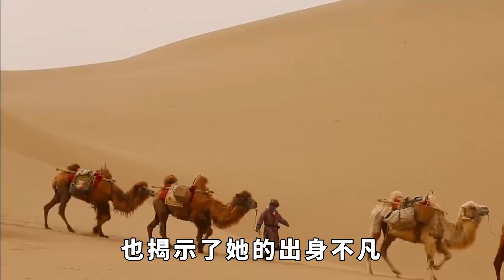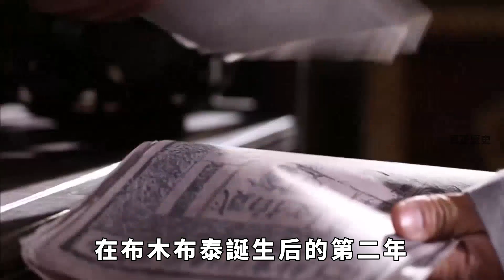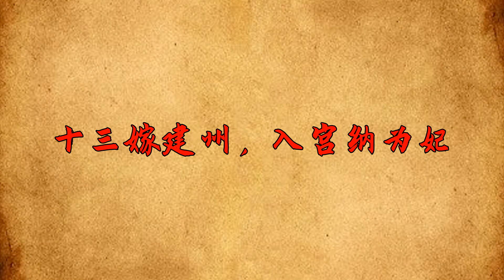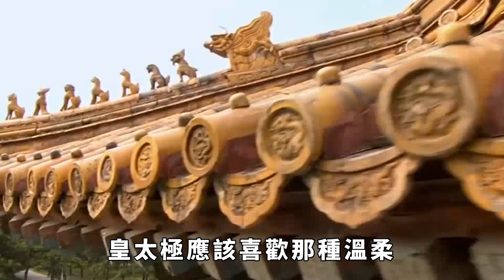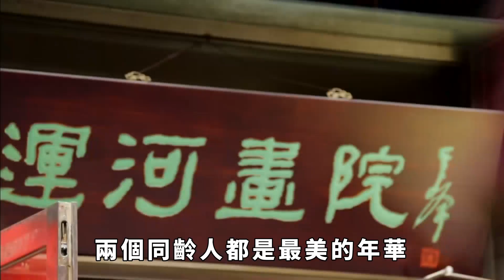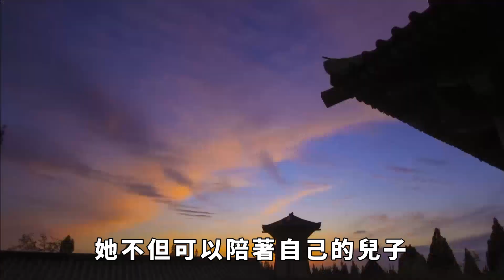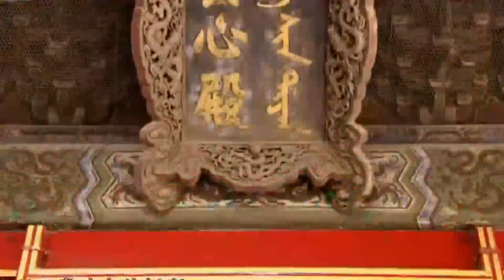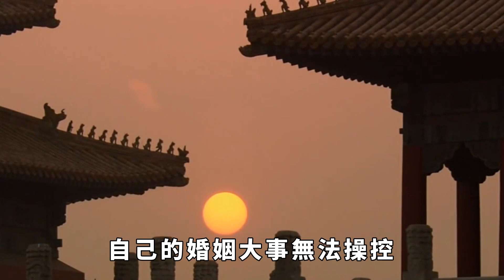清朝的孝莊太後，其真實容貌是怎樣的？樣貌復原揭開了真相！【真正歷史】清朝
幾年前，借著當時清廷影視劇的潮流，清朝孝莊太後這個清初的著名人物，曾經吸引過無數人的註意力。當代人在為銀幕上孝莊太後扮演者的美貌而傾倒之余，也會冒出來一個疑問：歷史上的孝莊太後，真的有如當今電視劇裏這般漂亮嗎？
皇帝 历史 古代 孝莊太後 真實容貌 真相 請注意，本影片是專注於講解社會新聞和奇聞異事，完全符合YouTube社群準則。